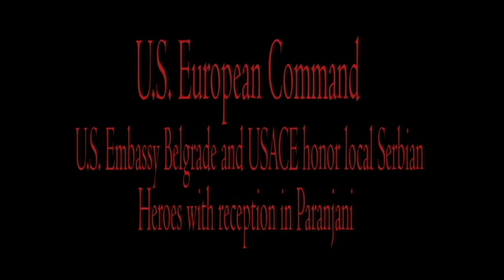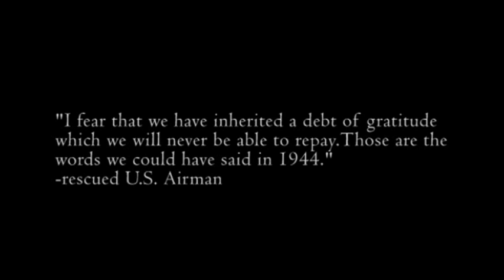US honors Serbian Halyard Mission heros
During World War II more than 500 Airmen were shot down over occupied Serbia and rescued by local Serbians who ultimately assisted in the largest evacuation of troops behind enemy lines during the war. The people of a small town, Pranjani, were instrumental in the success of the Halyard Mission rescue, building an airstrip to enable the evacuation. Through partnership and the successful completion of a new school gymnasium, funded by EUCOM and managed by USACE, the people of the U.S. and Serbia continue to cultivate their friendship.